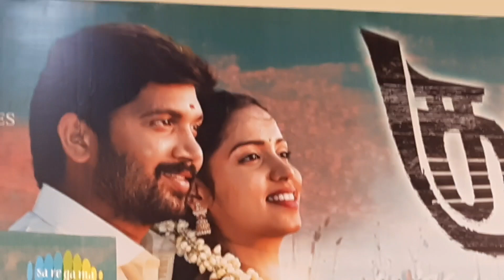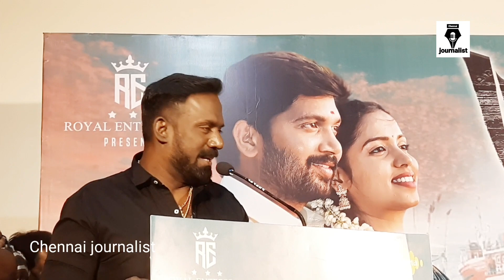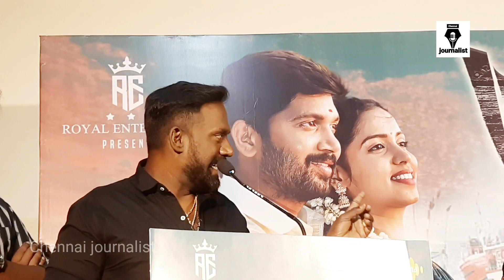பங்கமாய் கலாய்த்த Robo Shankar🤣 ! Robo Shankar Comedy Speech at Kumbaari Movie Audio Launch